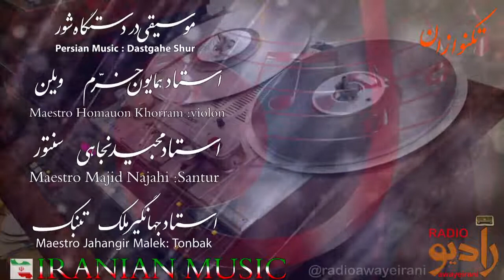تکنوازان - در دستگاه شور - استادان: همایون خرم: ویلن - مجید نجاهی: سنتور - جهانگیر ملک: تنبک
درگذشتهٔ ۲۸ دی ۱۳۹۱ تهران نوازندهٔ_ویولن، موسیقی‌_دان و آهنگساز_موسیقی اهل_ایران بود. او یکی از اعضای شورای_عالی_خانه_موسیقی_ایران بود.

از جمله آثار همایون_خرم که به شهرت رسیده‌است، می‌توان به موارد زیر اشاره نمود

دلم_شکستی - با صدای#حسین_قوامی
و در سال‌های اخیر

# آهنگسازی آلبوم_تنها_ماندم با صدای محمد_اصفهانی در سال ۱۳۷۹#
آهنگسازی آلبوم_رسوای_زمانه با صدای علیرضا_قربانی در سال ۱۳۸۸#